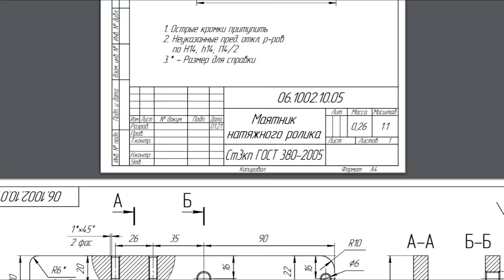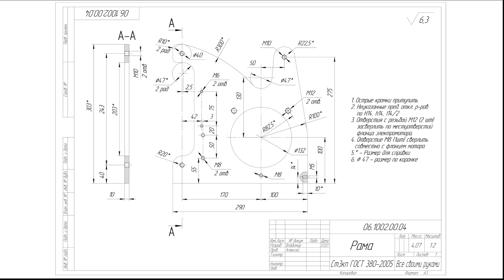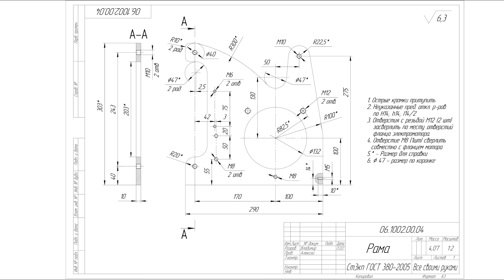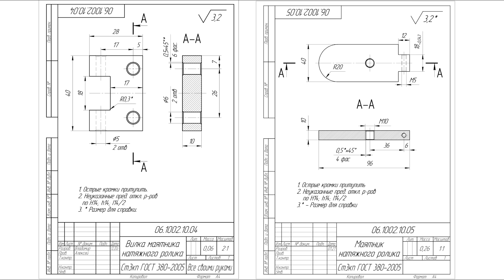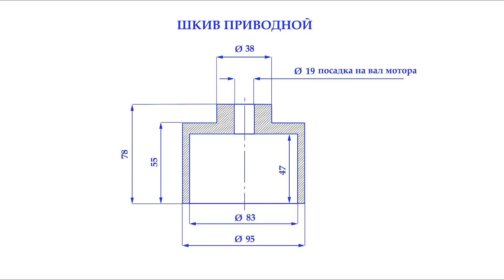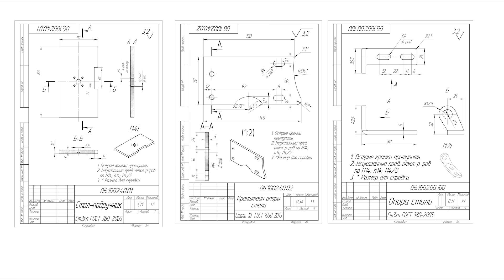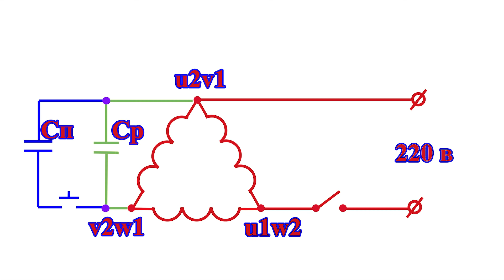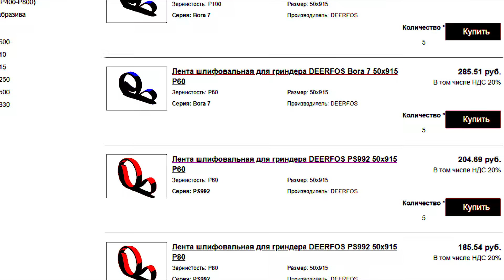ГРИНДЕР своими руками: чертежи, размеры и пошаговое руководство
Как собрать серьезный самодельный гриндер: чертежи, схемы подключения, подробная пошаговая инструкция. Прямая ссылка на скачивание чертежей и схем
1. ОБЗОР.
Гриндер построен по классической схеме на раме из стального листа толщиной 10 мм. К ней крепятся все элементы протяжки и упоров, и мотор АИР 71, мощностью 750 Вт и скоростью вращения 2850 об/мин.

В моей мастерской эта ленточно-шлифовальная машина будет выполнять работы по шлифовке, приданию нужных форм и подгонке деталей для новых самоделок.
Машина получилась именно той, которая мне и нужна, но в ней предусмотрена возможность апгрейда (путем замены мотора и шкива и применения ригельных устройств) и для более серьезных работ, например, изготовления клинков ножей не разово, а серийно.
Вы уже видели ее испытания на производительность и вибрацию. Натяжной ролик – «бочка» держит ленту ровно и точно, а проблема с «убеганием» ленты при большой нагрузке решена (по вашим же рекомендациям) установкой более жесткой пружины. Теперь это пружина тормозных колодок автомобиля «Газель», и при обработке можно смело прикладывать усилие к детали, лента больше не смещается.

2. УСТРОЙСТВО. Все чертежи и схемы можно поставить на паузу и сфотографировать, или сделать скриншот экрана и распечатать его. Можно в комментариях оставить заявку, я вышлю их вам на почту совершенно бесплатно. За всю техническую документацию благодарю от всего сердца моего подписчика Владимира Рудакова, он проделал колоссальную работу и по 2 и по 3Д визуализации, чтобы у нас с вами были не только простые схемы, понятные каждому, но и серьезные чертежи, которые можно отдавать даже в серьезное производство.
a) РАМА. При выборе толщины я согласился со зрителями, предложившими лист 10 мм. Это позволяет избежать сварных работ при устройстве ребер жесткости и креплении элементов. Толщина листа позволяет надежно и точно крепить оси подвижных элементов и нарезать резьбу М6 прямо в торец. Отказ от сварки, кроме всего, обусловлен и геометрическими требованиями, ведь на геометрию влияют изменения размеров в результате термического воздействия (металл при сварке «ведет»). Добиться перпендикулярности осей удалось, закрепив метчик для начала захода резьбы в патроне сверлильного станка. Но если сверлильного нет, существуют и другие методы точного нарезания резьб.
b) В ПЛОЩАДКУ ОПОР МОТОРА вкручиваются стандартные ножки. После регулировок, обеспечивающих одновременную опору всех четырех ножек и рамы на поверхность, ножки фиксируются контргайками.
c) КОРОМЫСЛО. Оно качается на 10 миллиметровой оси. Болт оси затягиваем до плотного прилегания и в этом положении фиксируем контргайкой так, чтобы коромысло перемещалось без люфта. Достаточная площадь прилегания и вынос маятника натяжного ролика обеспечены использованием набора подходящих шайб. В варианте, который предложил Владимир, нажимной коромысла удлинен, чтобы заменить ленту, усилий требуется меньше.
d) МАЯТНИК позволяет изменять угол оси натяжного ролика, регулируя положение ленты. Регулировка осуществляется подпружиненным болтом М6. При этом, чем дальше болт от оси маятника, тем точнее будет регулировка. Маятник в кронштейне качается на оси из винта М5. Очень важно просверлить все три отверстия максимально точно. Конечно, обладая некоторым опытом, это не трудно сделать и без сверлильного станка, но со станком, безусловно, удобнее.
e) РОЛИКИ, ВТУЛКИ, И ШКИВ заказал у токаря. Шкив диаметром 95 мм обеспечивает скорость движения ленты около 14 м/с, для моих нужд вполне достаточно. Конечно, в идеальном варианте, токарю нужно заказать и оси роликов, но я обошелся стандартными винтами 10х80 с длиной резьбы 24, выбрав из них те, на которые подшипник сел наиболее плотно.
f) ОПОРНЫЙ СТОЛ. У меня он установлен так. Мне эта высота удобна, но, если вы хотите использовать бОльшую площадь обработки, форму кронштейна стола нужно будет изменить, тогда столик опустится. В качестве фланца крепления стола очень удобно использовать стандартную гайку углошлифовальной машины – болгарки. Через отверстия гайки винты закручиваются прямо в стол с использованием пасты – фиксатора, а сам фланец (гайка УШМ) контрится на шпильке М 14 гайкой со сточенными (чтобы не мешали шляпкам винтов) гранями.
g) УПОРНАЯ ПЛАСТИНА, вместе с кронштейном, фиксируется на раме в положении, позволяющем применять керамическую накладку толщиной 6 – 10 мм. Накладку, по вашим советам, клеил на жидкие гвозди с помощью струбцин.
h) ЭЛЕКТРИЧЕСТВО. Трехфазный мотор подключен по схеме «треугольник» с использованием рабочего 50 мКф и стартового 100 мКф конденсаторов.
3. СБОРКА всех узлов осуществляется с использованием разрезных шайб Гровера, контргаек или пасты – фиксатора. Лента 50х915 мм – не дефицит, ее варианты  разной зернистости можно найти не только в интернете, но и в хороших магазинах инструментов.